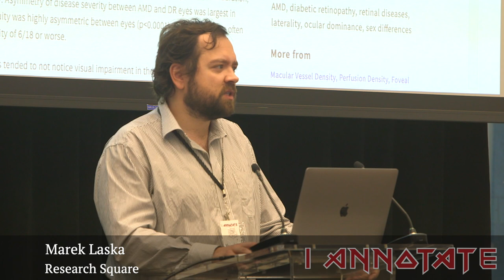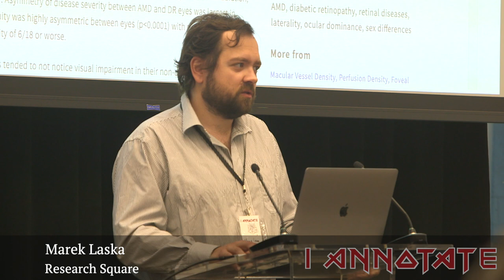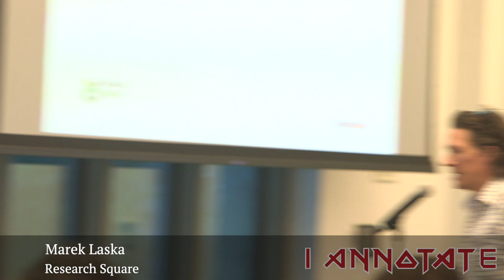ianno19 Flash Talk: Marek Laska, Research Square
Marek Laska of Research Square presenting at the seventh annual I Annotate gathering in Washington DC. Presentation slides Explore